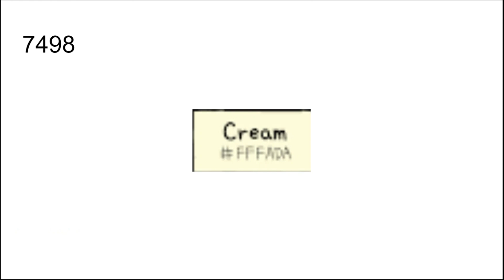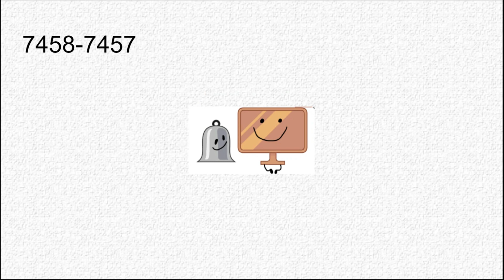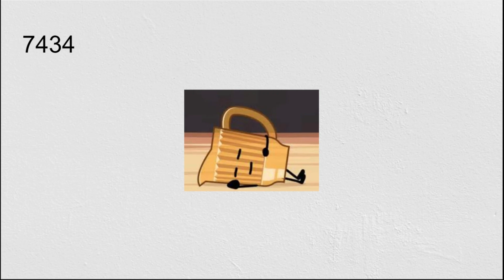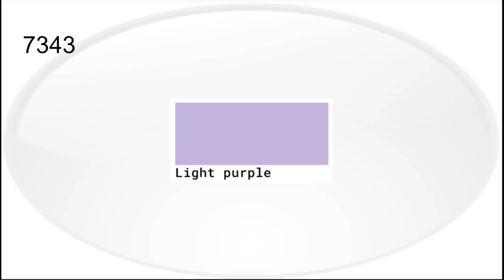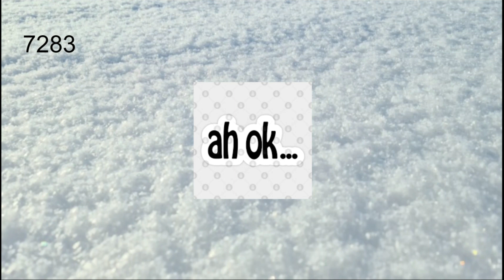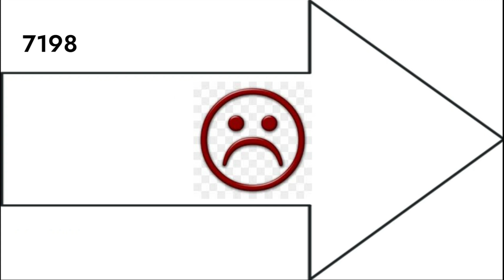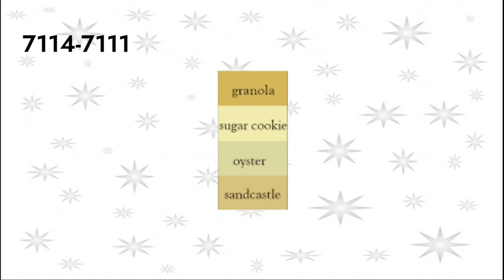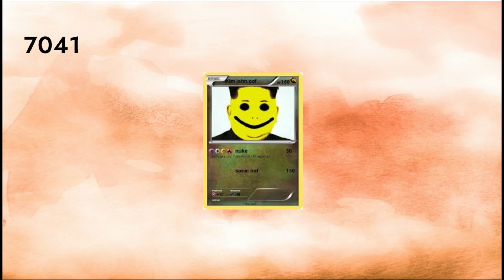My 15K BTNL Part 16 7500-7001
Songs Used-

Bumper Tag John
DVJI- Back On Track
Gruntilda's Lair - Banjo-Kazooie
Gallery 8-Bit Song Unused Pixel Gun
Temptation